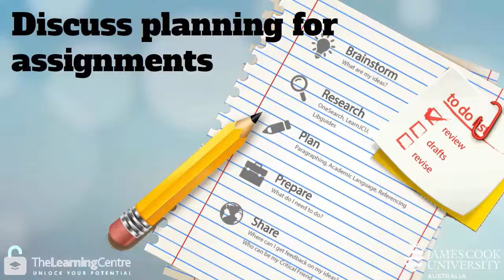Learning Advice Desk Advertisement 2018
The Learning Advice Desk provides advice to students on a range of subjects including academic skills and study strategy.